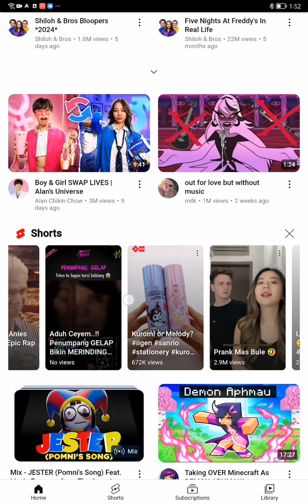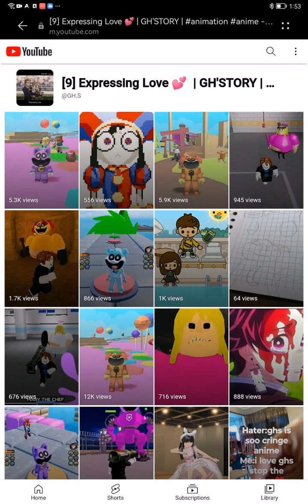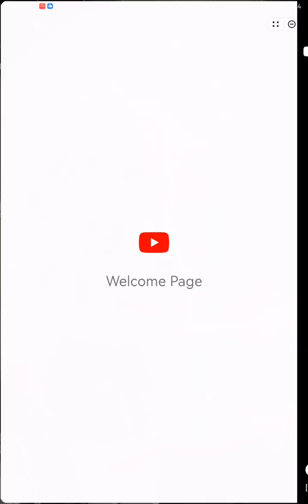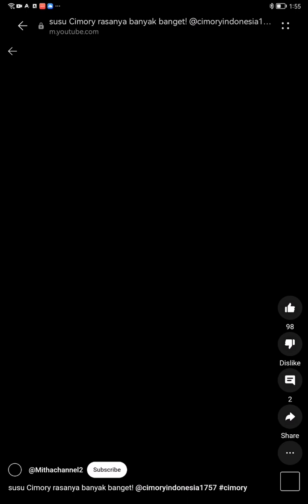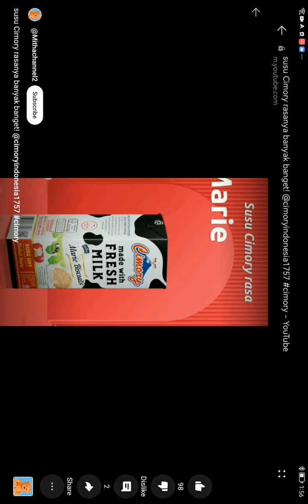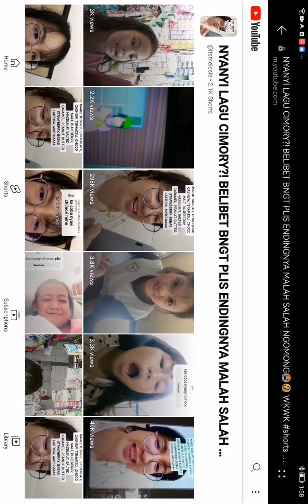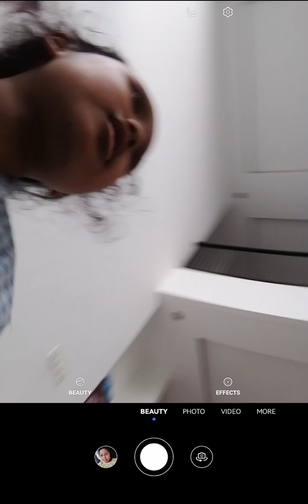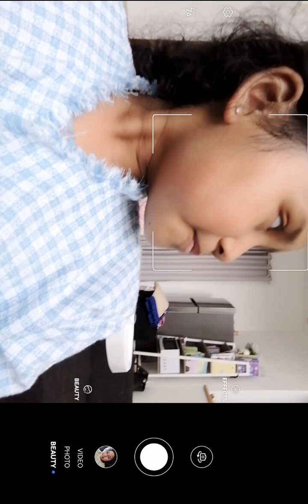Gagal Bikin Short 😭😭😢